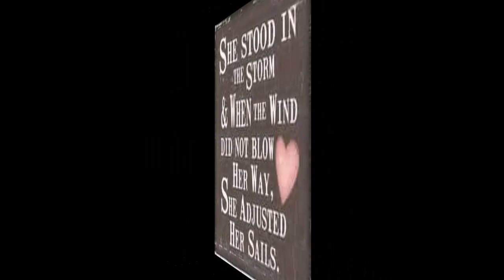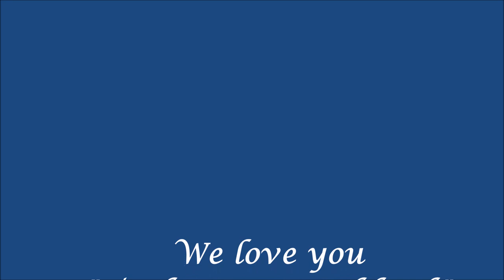Katie Adams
Memorial